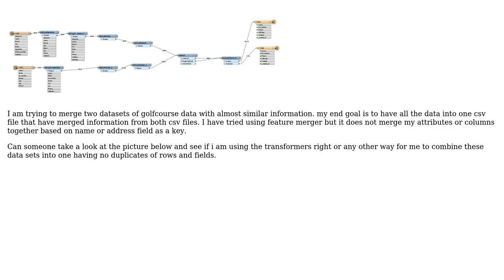GIS: FME Proccess to merge two CSV files not working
With thanks & praise to God, and with thanks to the many people who have made this project possible! You are responsible for your own actions.